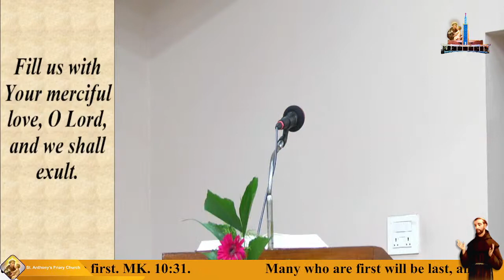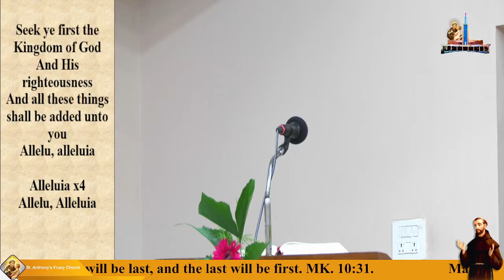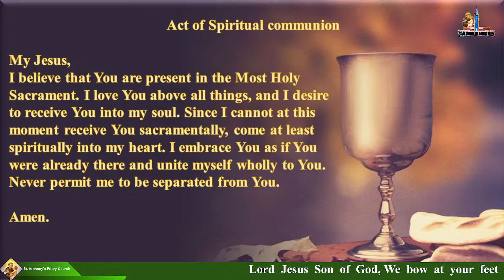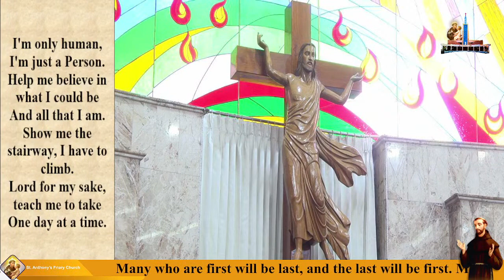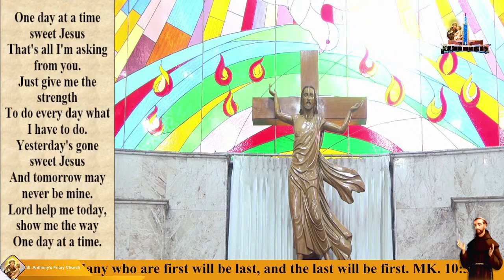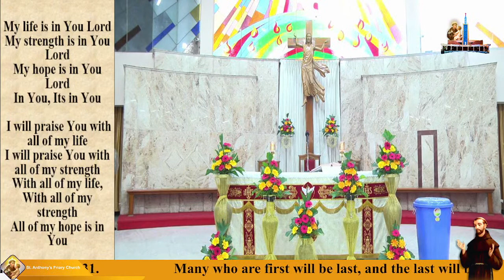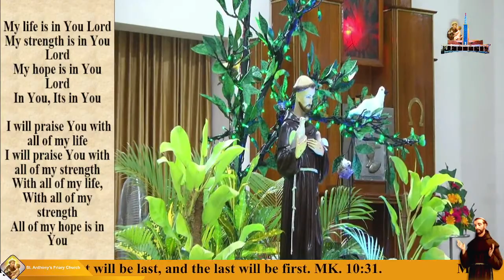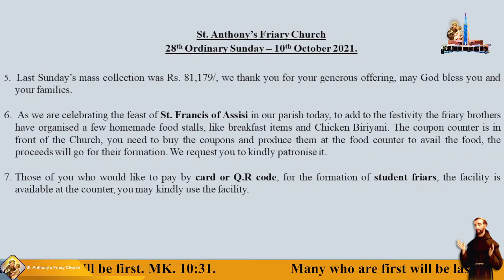10th October | Sunday | English Mass | 2021 | Live | St. Anthony's Friary Church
There are three different accounts we have of the Church. I shall give you the purpose for which we have these three different accounts.

1.         St. Anthony’s Church ( For paying your subscription, donation, maintenance  etc.)

            Branch : John Nagar

            IFSC : BARB0STJOHN [5th Character is Zero]

            A/C. Type : S.B.

            Bank’s Name: Bank of Baroda

2.         St. Anthony’s Church Education Fund For the Poor ( For Education of the poor only)

            Branch : John Nagar

            A/C. Type : S.B.

3.         St. Anthony’s Friary Church Medical Aid For the Poor ( for Helping needy patients)

            Branch : John Nagar

            A/C. Type : S.B.

For further details you can contact Fr. Amaldas 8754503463, Parish priest. Thanks God bless you and we the friars are praying for you.